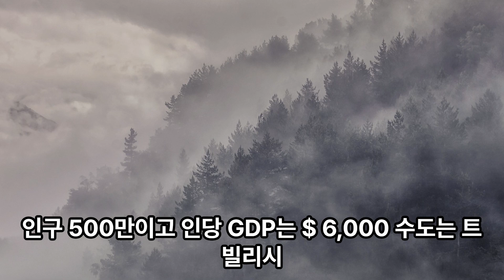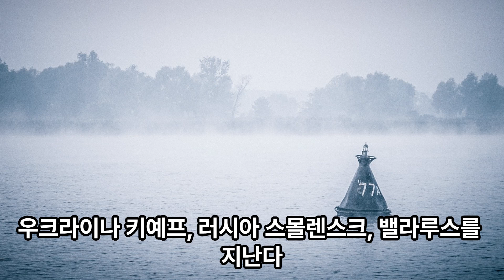캅카스 산맥과 드네프르강